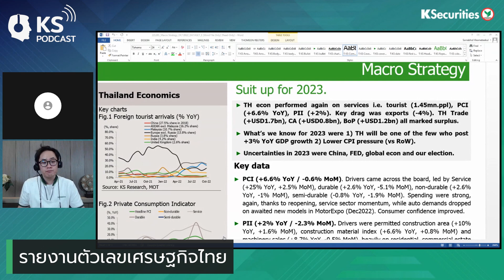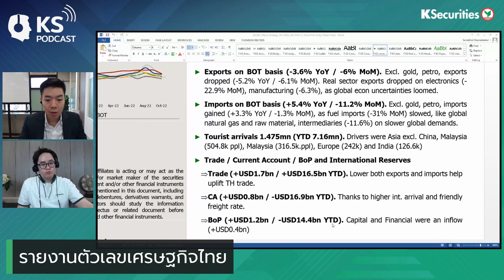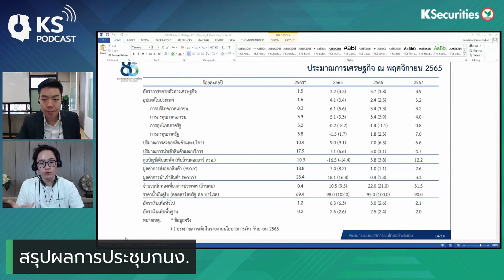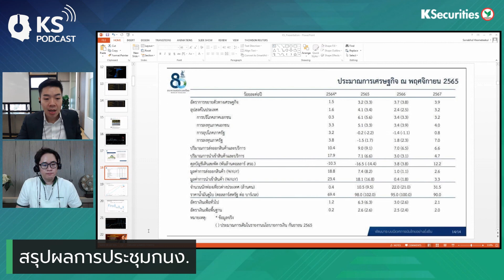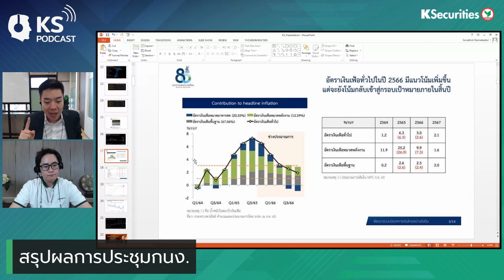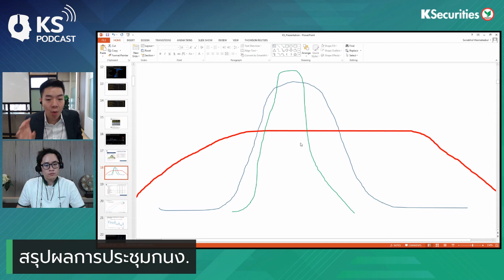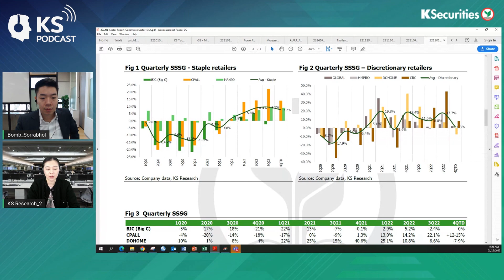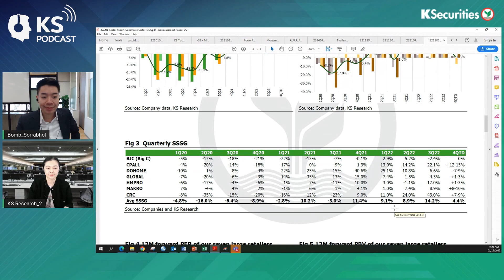KS PODCAST EP.815: ทิศทางเศรษฐกิจไทยหลังประชุมกนง. แบงก์ชาติส่งสัญญาณบอกข่าวดี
KS PODCAST EP.815: ทิศทางเศรษฐกิจไทยหลังประชุมกนง. แบงก์ชาติส่งสัญญาณบอกข่าวดี ..SSSG โต หุ้นค้าปลีกเตรียมรับ Sentiment บวกปลายปี